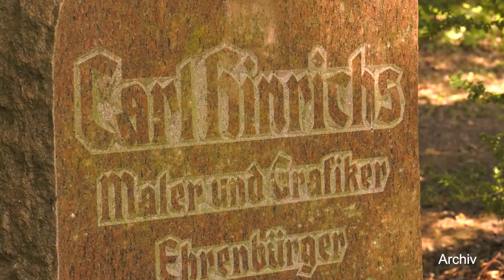Bestattungen in Schwerin werden teurer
Die Preise für Bestattungen sollen steigen. Über eine neue Gebührensatzung diskutieren die Stadtvertreter in ihrer Sitzung am 18. März. Durchschnittlich würden die Preise demnach um 23 Prozent steigen. Die Gebühren sind wichtig für die Kasse der Kommune.